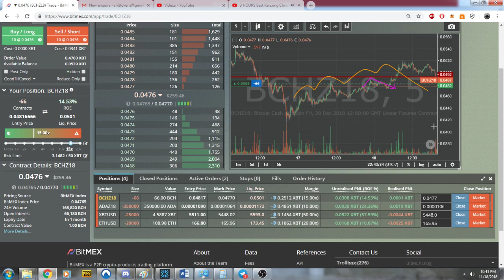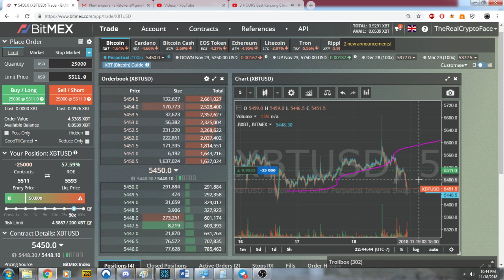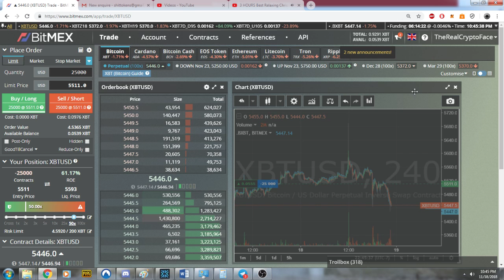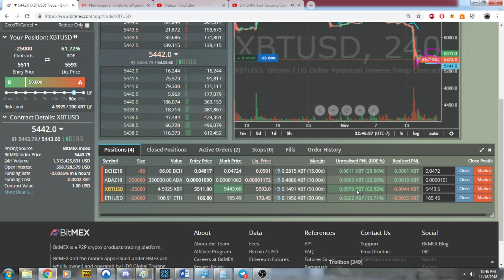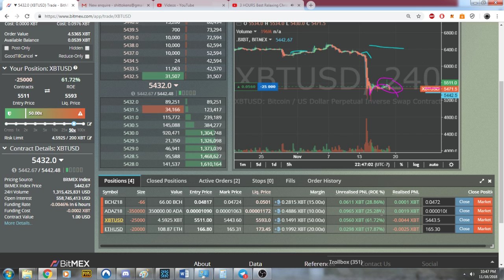URGENT Massive Gains Ahead